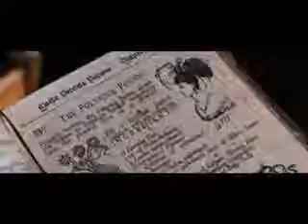Snapes verbotener Unterrichtssong (Deutsch)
Movie(s): Harry Potter